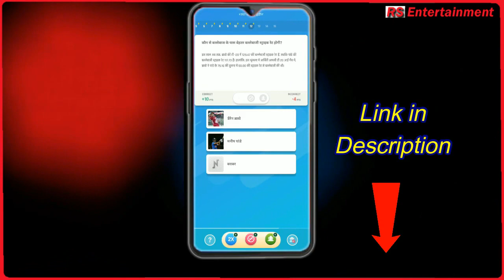🔴 PREDICTION [ MATCH 37 DC VS KXIP ] 100% WIN PREDICTION MATCH 37 KXIP VS DC DREAM 11 TEAM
REFERAL CODE - SOU6393